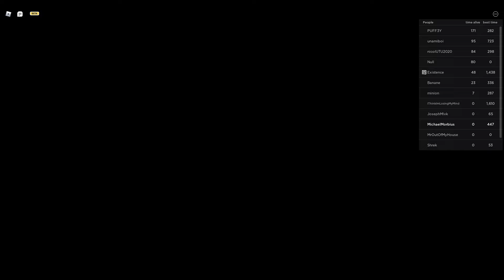nico's nextbots is phenomenal